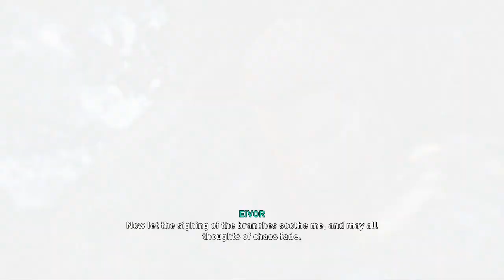Assassin's creed Valhalla Part#37